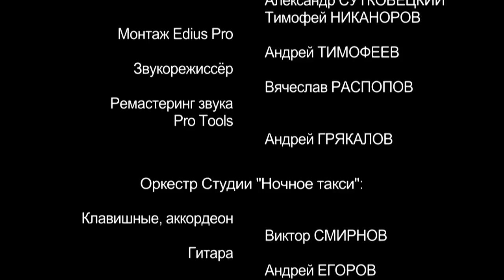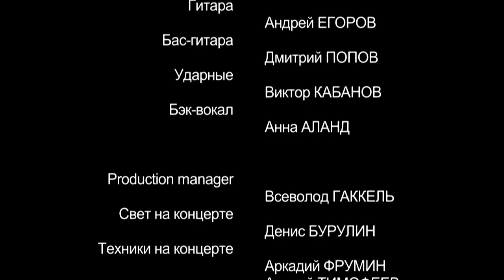HD. "Ночное такси" - 7 лет на YouTube!". 2017г.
Съемка фильма "Ночное такси" - 7 лет на YouTube!" произведена на сцене клуба  «А2 Green Concert» в Санкт-Петербурге 27 ноября 2017г. В фильме принимают участие: Вадим Тофанюк (Санкт-Петербург), Светлана Голко (Санкт-Петербург), Эстрадная теарт-студия "У трех озер" (Санкт-Петербург), Софья Никитчина (Волгоград), Виктор Баум (Бремен, Германия), Альбина Десницкая (Москва), Евгений Любимцев (Санкт-Петербург), Дмитрий Романов (Новокузнецк), Сергей Слепухин (Москва), Изабелла Изумрудная (Санкт-Петербург), Велиса Владыкина (Санкт-Петербург), Евгений Фролов (Москва).  Ведущий: Аркадий Фрумин.